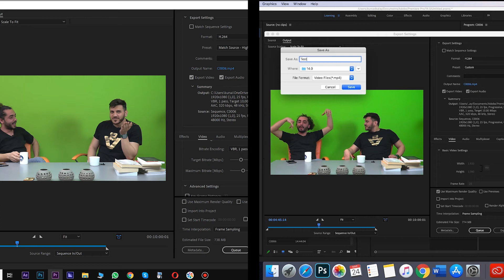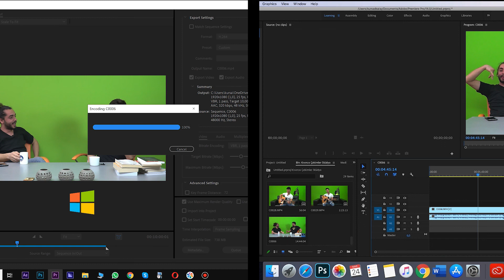Adobe Premiere Render Speed Test Windows vs macOS Catalina (2019 iMac Fusion Drive 27 inch)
Hi guys. We are here with new video. This time we tested windows and macos catalina render speed on 2019 iMac Fusion Drive 27 inch. Test done with adobe premiere video edit program. We will share 4k video render speed test later.